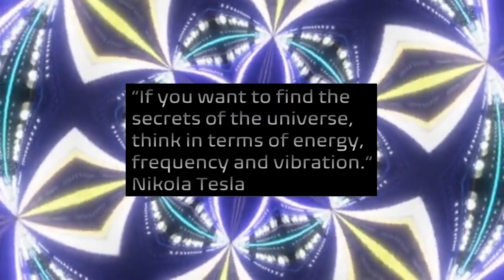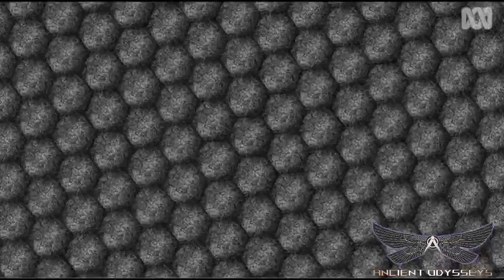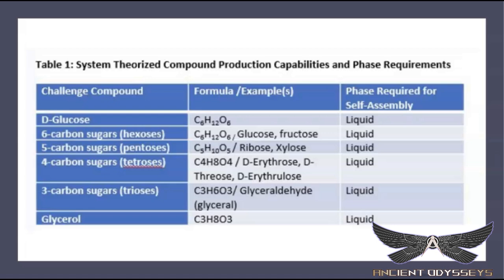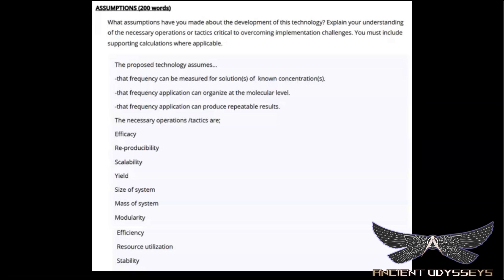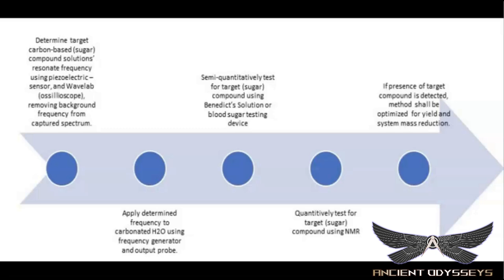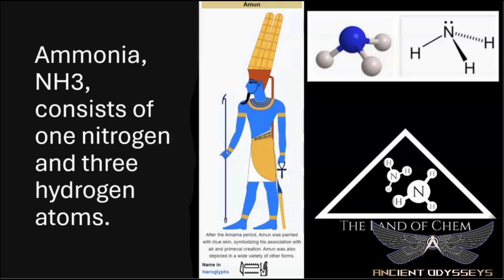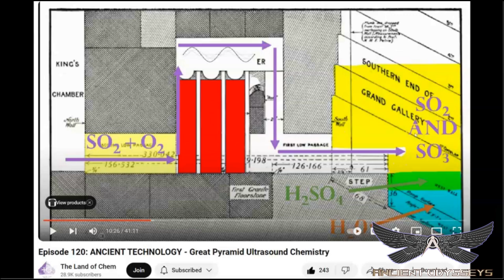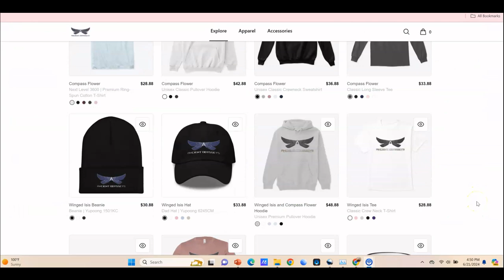SECRET OF THE PYRAMIDS | My Theory: Self-assembly of Molecules by Resonant Frequency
Episode (39)… I present to you my hypothesis that I submitted in 2019 for the NASA Mars Atmospheric CO2 Conversion Challenge.
I believe that my theory is relevant in the function of The Egyptian Pyramids producing chemicals on industrial scale as theorized by my Husband Geoffrey Drumm at The Land of Chem.

Sources:
The Pyramid of Unas A Layman’s guide, Keith Hamilton 3rd March 2023

IIG : archaeo.alchemy
X: @LexLevie

SUPPORT OUR MISSION AND RESEARCH!  THANK YOU😊

Join us in our adventures around the world eating and exploring ! 🌎🍽💃🕺